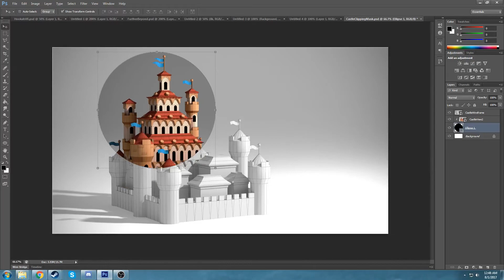Low Poly Castle Demo